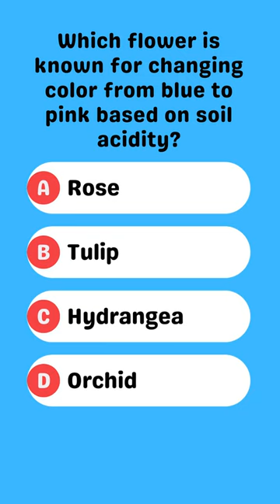🌸 Hydrangea's pH Palette 🎨💧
🌿🌺 The enchanting Hydrangea is a true artist, using its petals as a canvas to paint vibrant colors. 🌈💕 Depending on the soil acidity, this magical flower gracefully transitions from serene blues to pretty pinks, leaving garden admirers in awe of its pH palette! 🎨💧🌸